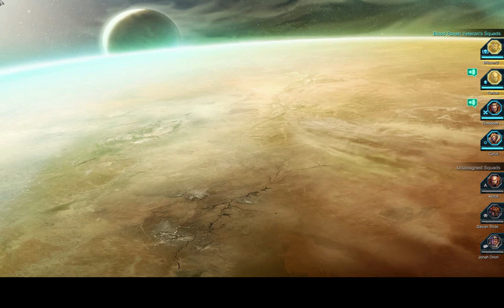WH40K Dawn Of War 2 Chaos Rising: Killin and Scrappin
i love me some scrappin